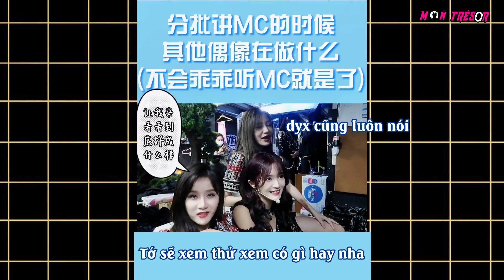[SNH48] [Vietsub] Hậu đài ồn ào náo nhiệt, gặp nhau là cãi nhau (Cut vlog top16)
Cre: Douyin của SNH48